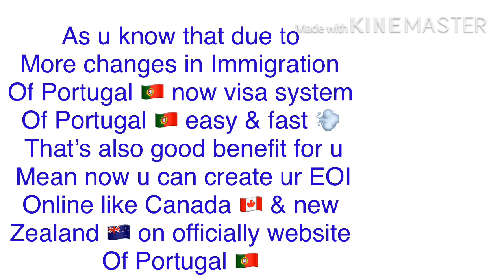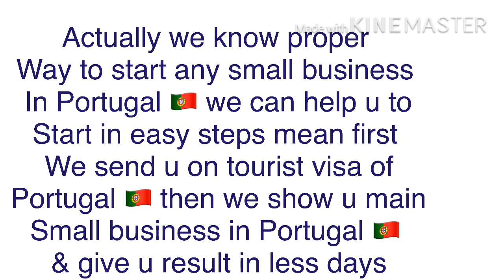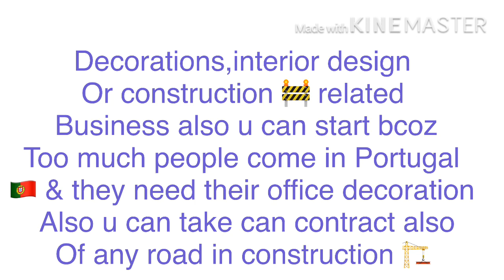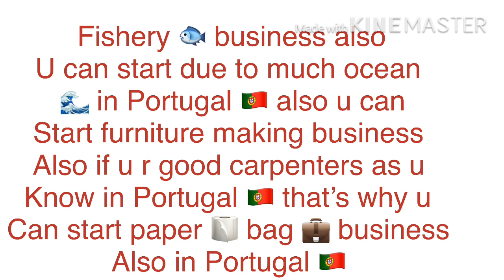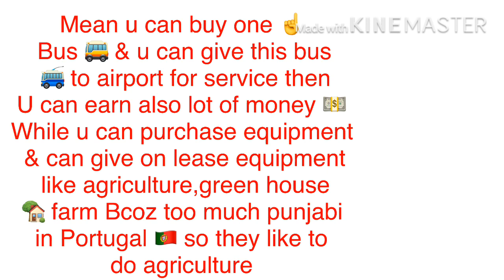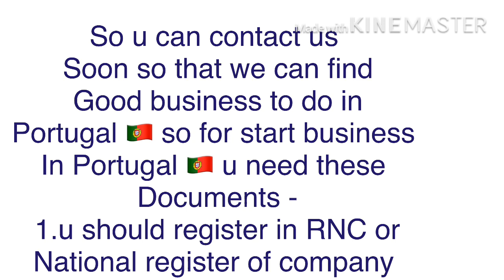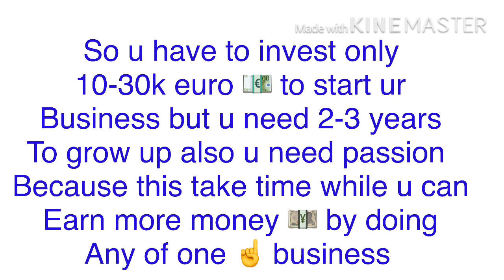How To Start Small Business In Portugal ! How To Open Business In Portugal ! Portugal Immigration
How You Can Start Your Own Business In Portugal In Easy Step?

About This Video - Small Businesses in Portugal (Part-3) – Business in Portugal

How to start business in Portugal? Which types of Small Businesses are available in Portugal? How to make a company in Portugal? How unscrupulous travel agents are cheated with people on the pretext of company formation in Europe?  Whether after making company in EU countries person can get visa? How to get loan from Bank? How to get funds from EU countries? Which type of company is good for bank loan?
Which Types of Small Businesses in Portugal?
(Part-3)

Topic Cover - How To Start Your Own Business In Portugal
 BUSINESS IN PORTUGAL
 SMALL BUSINESS IN PORTUGAL

IN THIS VIDEO I  AM GOING  TO TELLING YOU HOW CAN START YOUR OWN BUSINESS IN PORTUGAL

Start Business in Portugal, open new and buy exiting company, formation business and business licences in Portugal. buy exiting Business and explore entire Europe. Crown Immigration Consultancy Services Pvt Ltd
this my channel where I deliver all necessary information regarding the study, stay, permanent residency and a lot of other information.
This information helps you in your life for becoming successful and achieving your goals.
Thanks

Best Small Business ideas # Start your own business in portugal # How to start own  business #

IF YOU WANT TO KNOW MORE INFORMATION YOU CAN READ ABOUT SMALL BUSINESS ON MY BLOG HERE ARE LINK MY BLOG THERE I GIVE ALL INFORMATION  IF YOU NEED ANY MORE DETAIL I CAN HELP YOU .

Business in Portugal

start my own business

in this video we are going to giving information about small business.how you can start your own business .which business you can start in portugal if you watchfull  this video then you will got good idea and maybe this video will be change your life after watch.